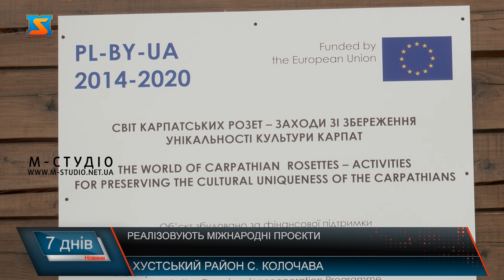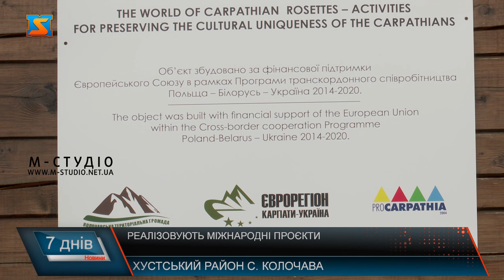Реалізовують міжнародні проєкти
Реалізовують інфраструктурні, культурні та безпекові проєкти у тісній співпраці з міжнародними партнерами – Колочавська громада впродовж багатьох років змогла налагодити тісну взаємодію з країнами Європи. Чимало напрацювань мають з Чеською Республікою. Варто зазначити, що бюджет громади є дотаційним, тому налагоджені міжнародні зв’язки дають можливості для розвитку та покращення життя у ТГ. Також міжнародні партнери надали громаді автівки для медичної установи, закладів освіти, а також технічне устаткування для комунальних установ. Дбають і про збереження спільної культурної спадщини. Зокрема для розвитку творчого потенціалу молоді та проведення культурних заходів вдалося збудувати амфітеатр. На базі амфітеатру створили справжній культурний осередок. Тут проводяться різного роду фестивалі, культурні вечори та діють гуртки творчої діяльності молоді. Спільними зусиллями Колочавської сільської ради та краю Височина на території громади зовсім скоро розпочнеться будівництво Центру безпеки громадян. Будівлю планують звести з 0 та окрім, будівництва чеські колеги забезпечать центр технікою, камерами та необхідним забезпеченням для безперебійної роботи. Громада і надалі працює для пошуку нових партнерів та зміцнює вже існуючі транскордонні зв’язки. Вже влітку місцева влада з представниками Чеської республіки планує провести спільний захід для українських дітей.